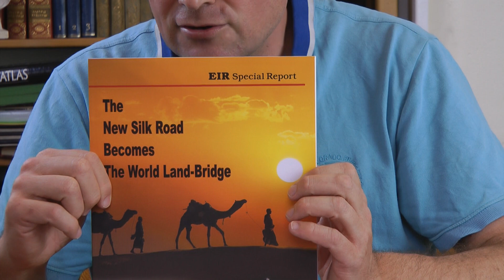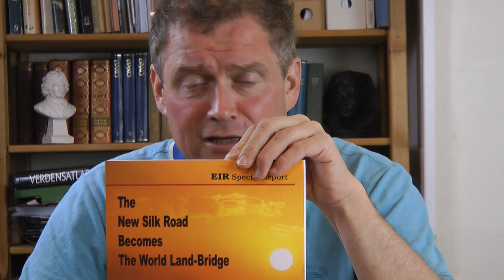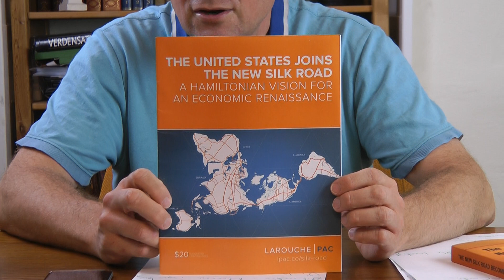Nyhedsorientering den 13-06-2017, Schiller Video